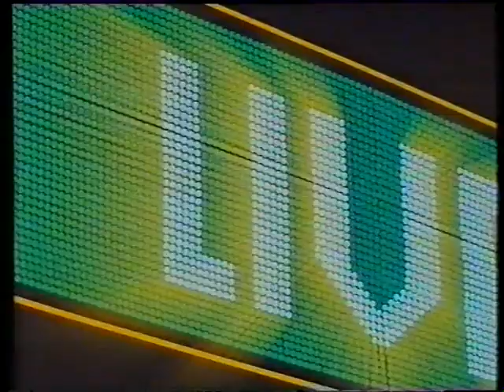TOTTENHAM H D1 86:87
Tottenham Hotspur 3-3: Division One, 07/12/1986; Old Trafford

Lost 2 Drew 1 won 1 was Fergie's early record at United. Two up from Whiteside and Davenport, Spurs

score 3 times before Davenport makes it all square from an 89th minute penalty. Results got slightly better for United and Ferguson guided United from 20th to 11th. Ferguson was hit by the drinking culture at United and failed to pull in the players involved. Whiteside’s, Strachen, McGrath’s cards were all marked and would eventually leave.